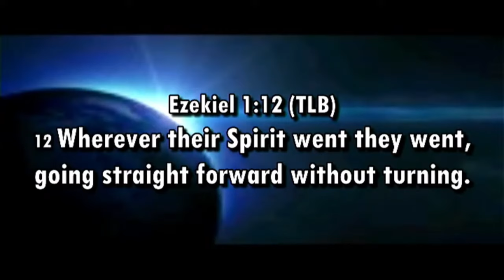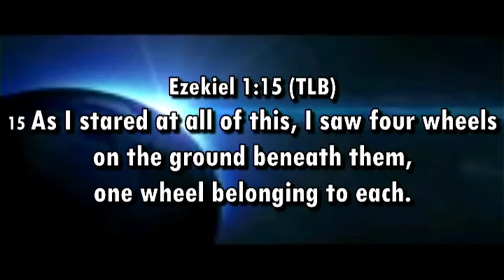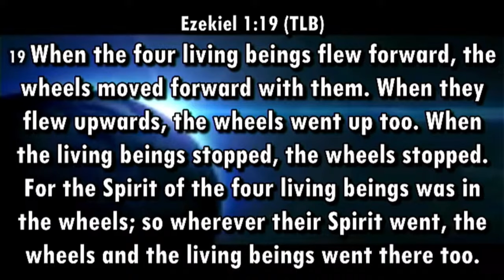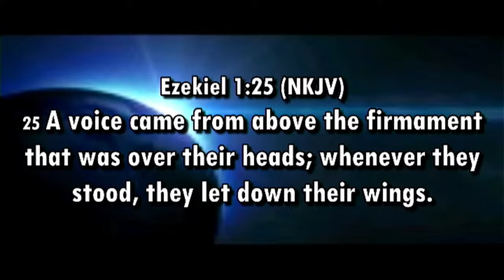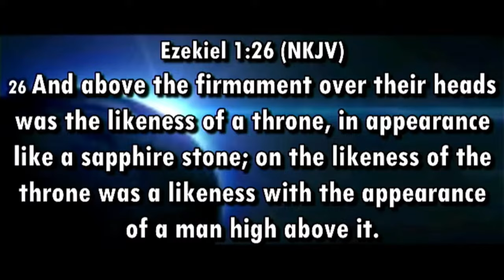ISINMI (REST) - A SPONTANEOUS SOUND || Babafemi Oluyemi , GSW, Ihuoma Isong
A special attribute of The Flight Worship events are the spontaneous moments we have at the services. This session was done at The Flight Abuja

ISINMI is the yoruba word for REST. This is a sound of rest, favour, ease and ascension. Its a moment birthed directly from the Spirit. It's not a rehearsed session and it has never been done until the point of recording.

Pay attention to the words, pray along and receive what is yours. Remember to share your testimony.